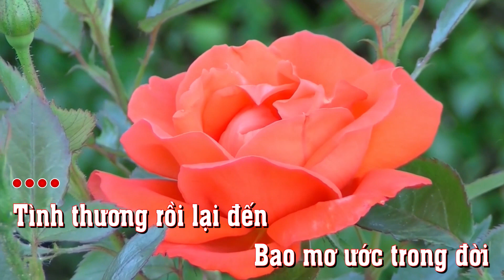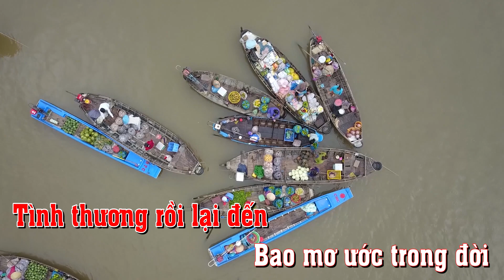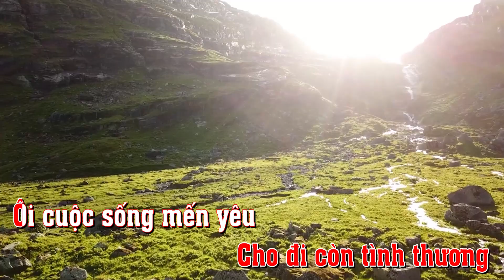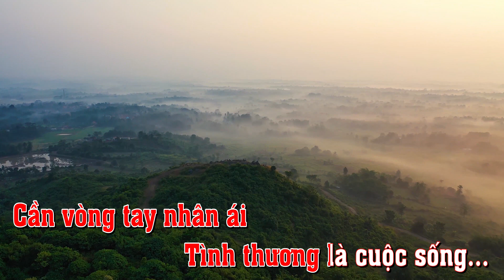PHẠM BẠCH TRÚC - TÌNH THƯƠNG VÀ CUỘC SỐNG ( Tác giả : NS KỲ ANH)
Hãy cho đi để...còn mãi!